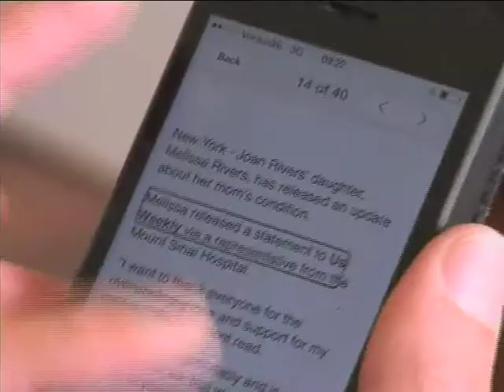Health & Wellness: Hein Wagner - on Expresso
Blind athlete and adventurer,  Hein Wagner is living proof that despite the challenges that come our way, anything is possible.